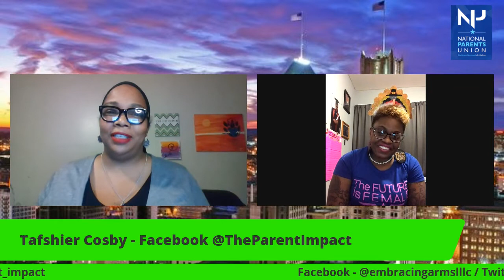Health and Wellness for Families | The Parent Impact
Welcome to The Parent Impact with Tafshier Cosby

(Season 2)

Today, we discuss  Health and Wellness for Families amongst other important community based topics!

Where you get the latest updates on everything National Parents Union.